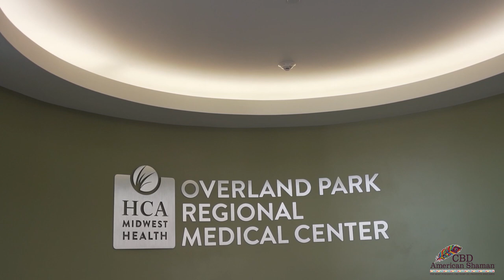Good Morning Mavs Country - Episode 7 - Kansas City Mavericks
This is the 7th episode of Good Morning Mavs Country.  Tune in every Saturday morning at 10:00 am for a new episode